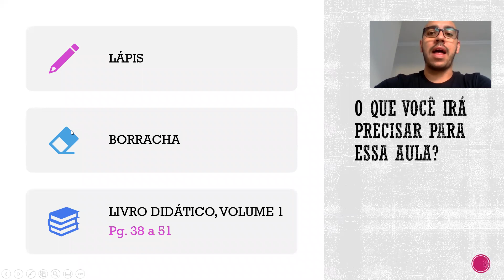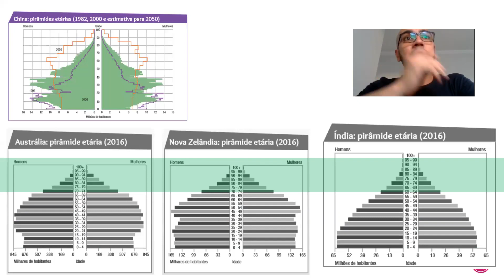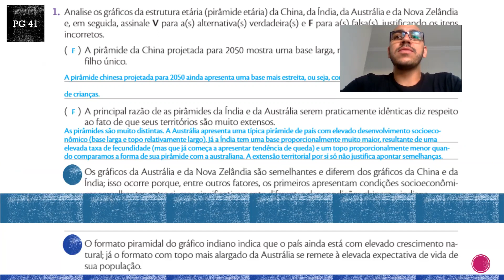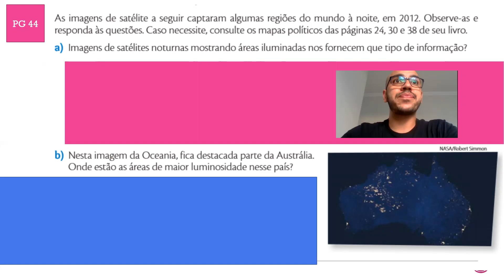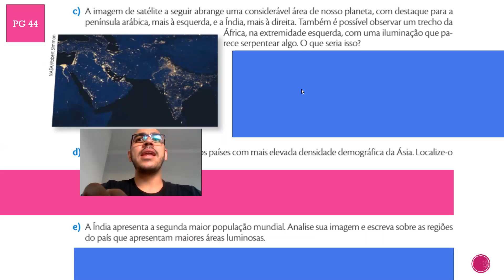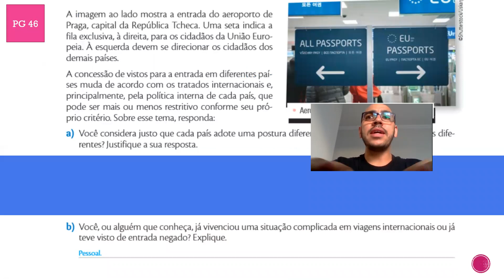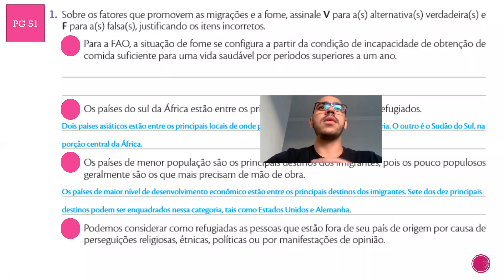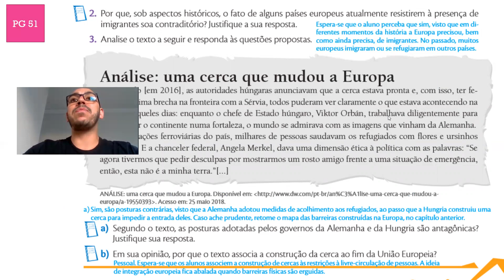Live de revisão: semana 2 l 9º ano l Geografia